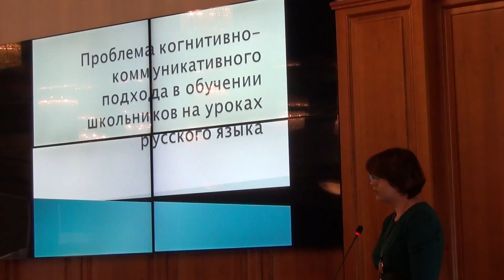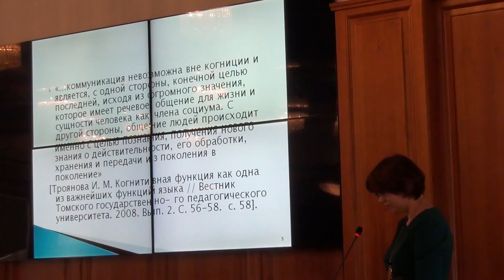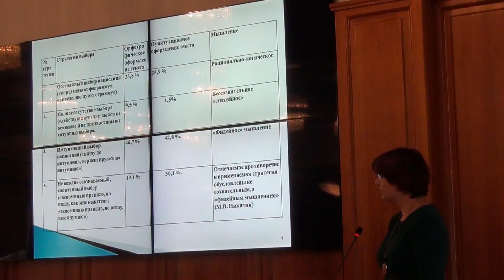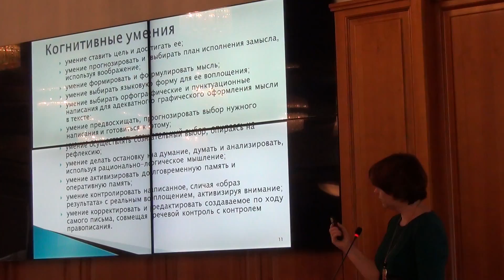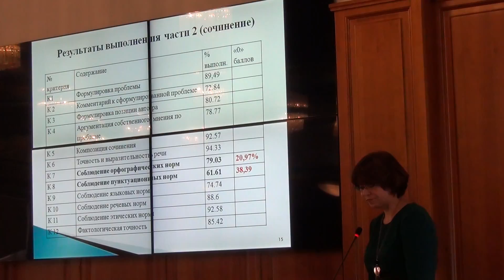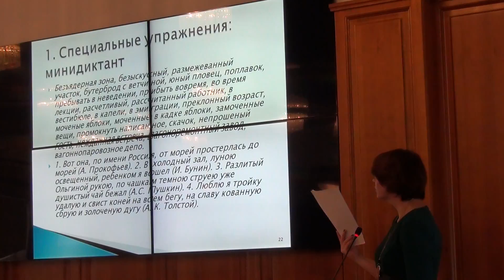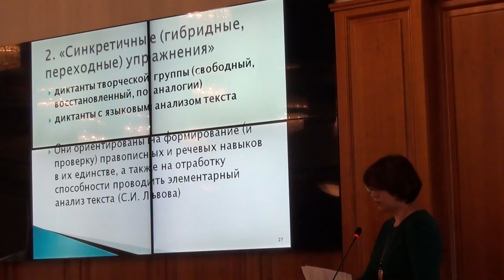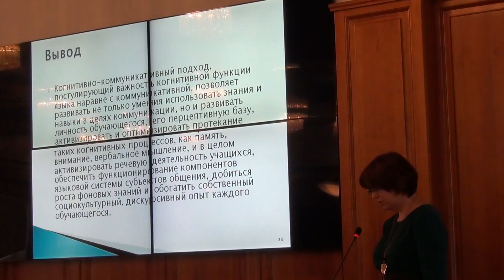Корпусова Е.В. Проблема когнитивно-коммуникативного подхода к обучению шк-в на уроках русского языка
Лектор: Елена Васильевна Корпусова, к.филол. н., доцент кафедры русского языка и общего языкознания

Межвузовский научный семинар «Актуальные проблемы современной лингвистики и межкультурной коммуникации» (26 – 27 мая 2016 г., г. Улан-Удэ)